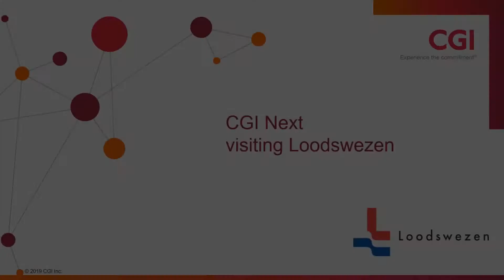Aftermovie: CGI Next visiting Loodswezen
Op 24 juli 2019 is CGI Next (de jongerenorganisatie van CGI Nederland B.V.) langsgegaan bij het Nederlands Loodswezen. Ervaren registerloodsen zorgen ervoor dat zeeschepen de havens zo veilig en efficiënt mogelijk in- en uitvaren. In Nederland en in de Vlaamse havens aan de Schelde. Dag en nacht. Door weer en wind. Ondersteund door goed getrainde medewerkers.

CGI helpt het Loodswezen met behulp van op maat gemaakte software, om zo efficiënt mogelijk de loodsen in te kunnen plannen.